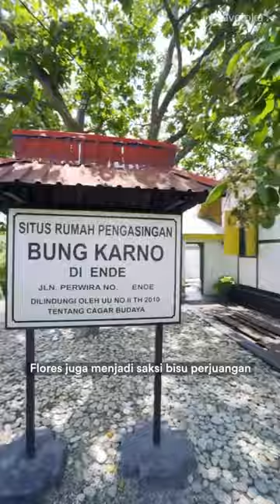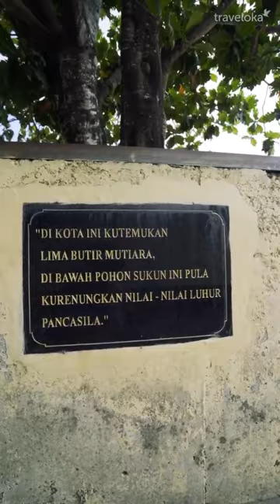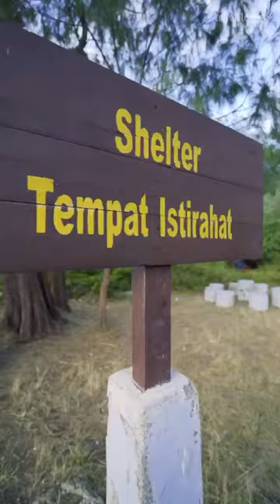DANAU KELIMUTU DI FLORES BISA BERUBAH WARNA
Danau Kelimutu di Ende ternyata bisa berubah warna.